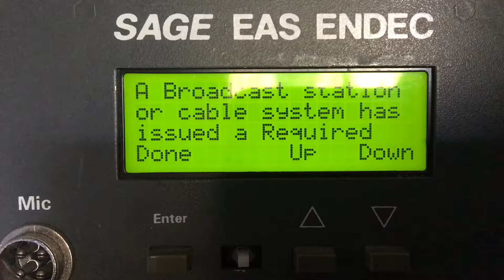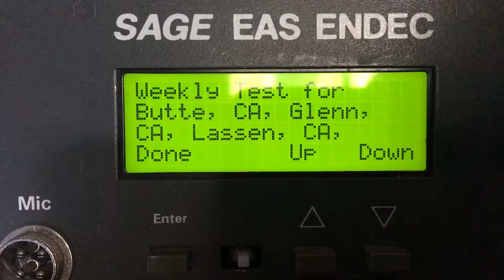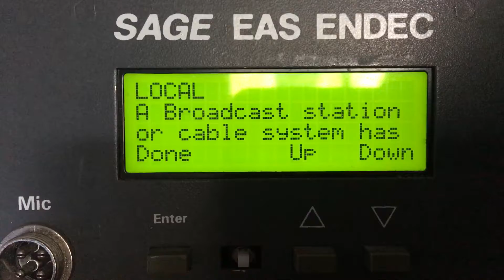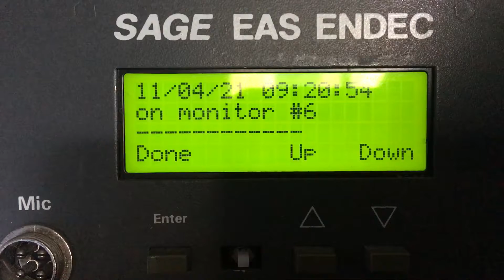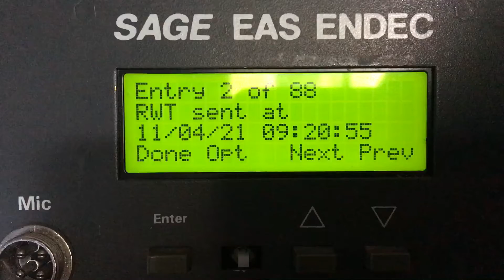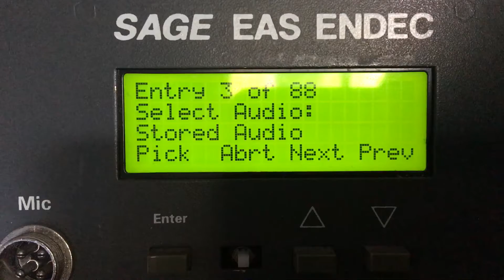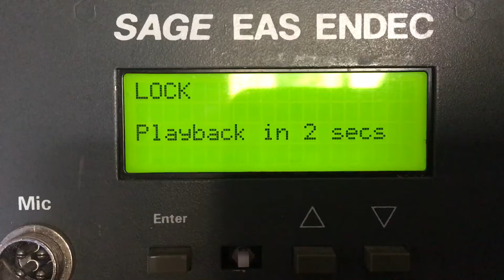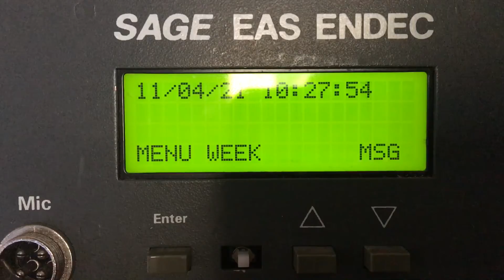Air1 Required Weekly Test via KKRO (EAS #2660)